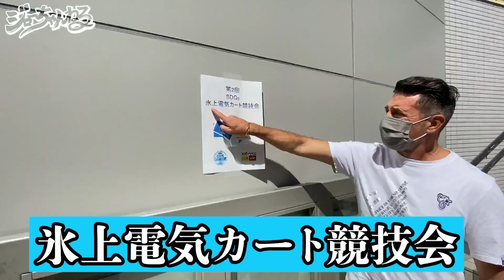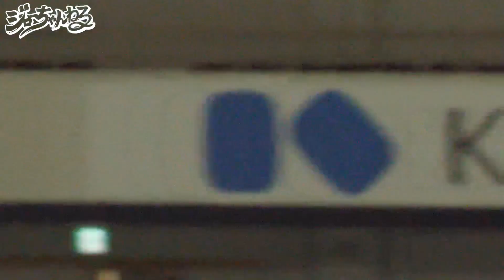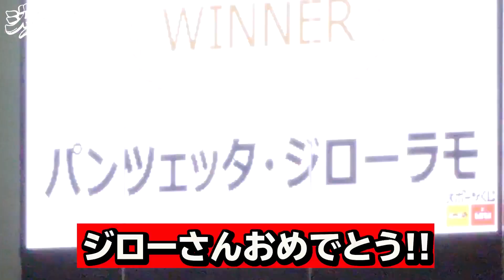【ジローラモ】氷のカーレースで壁激突!!大人の休日遊びを体験!!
世界一のモテ男!!パンツェッタ・ジローラモのジローちゃんねる

SE by：OtoLogic